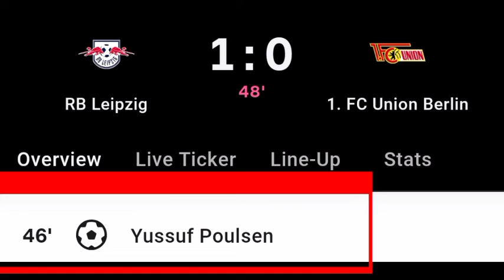Yussuf Poulsen Goal Vs Union Berlin | RB Leipzig Vs Union Berlin | 1-0